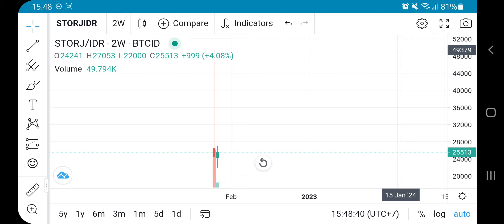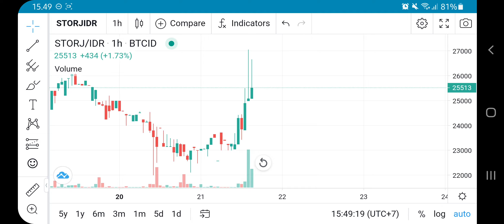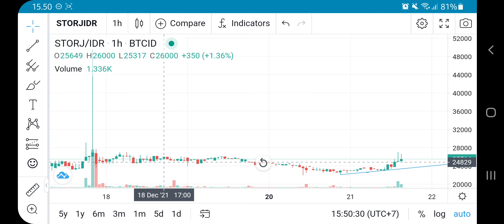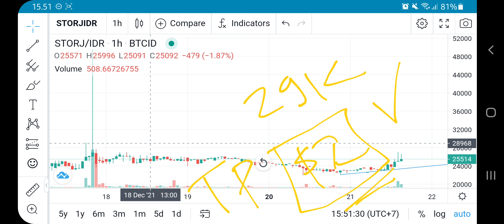STORJ COIN MASSIVE PRICE EXPLOSION ! STORJ PRICE FORECAST NEXT PRICE TARGETS $2‼️ WATCH THIS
storj update